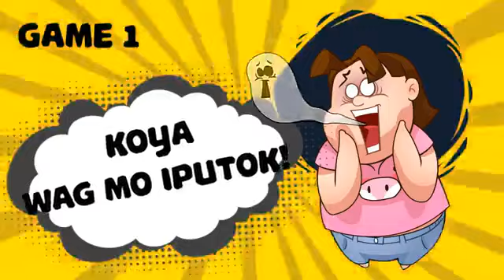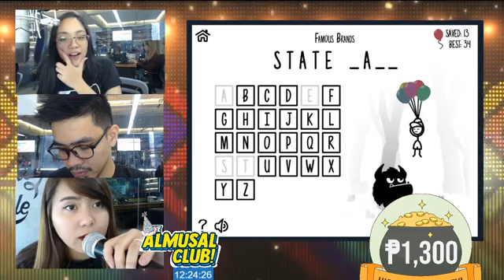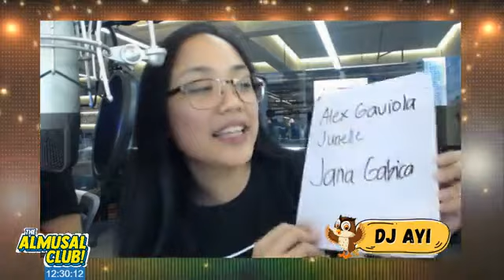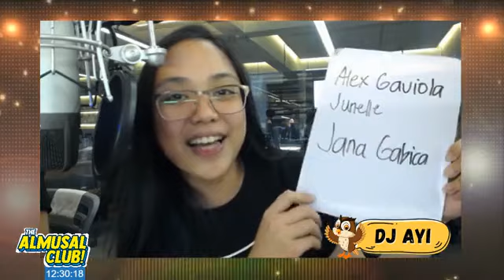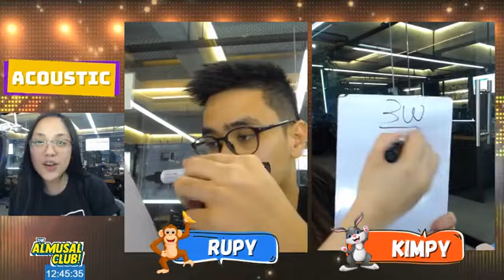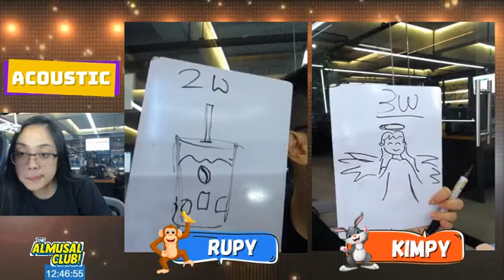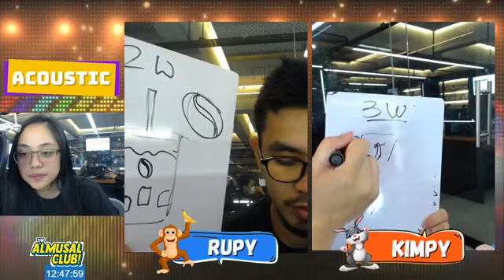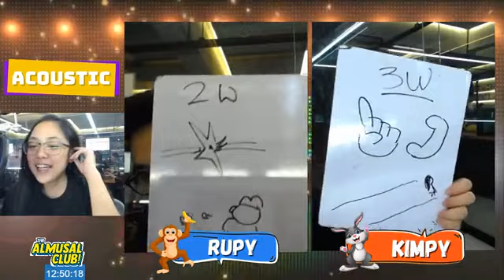MERCHANDISE ARE OUT!!!!????